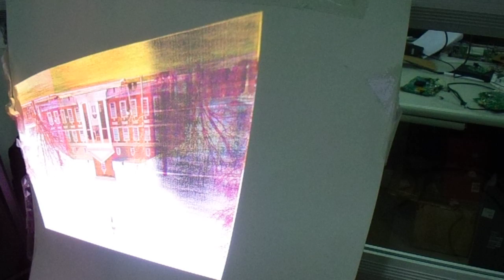街道 路樹 植物 展覽 MOV01055